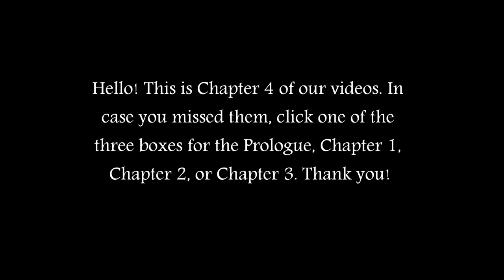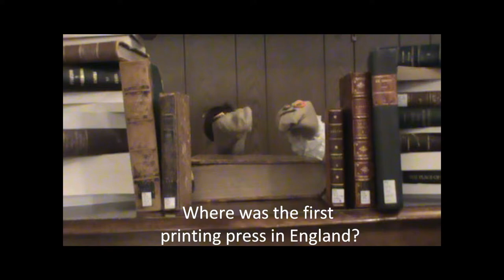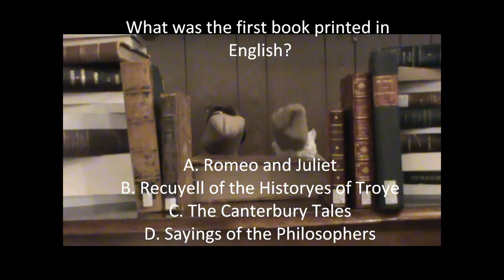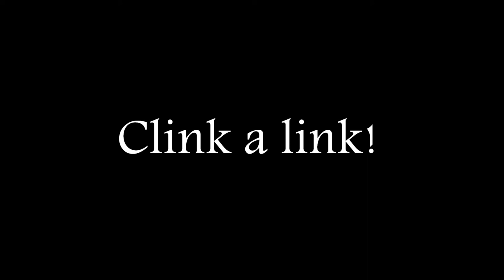Typographia Chapter Four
Thomas and John present a quiz! How much do you know about typographia in the Renaissance? Watch and learn.